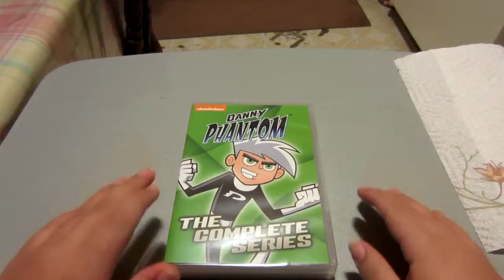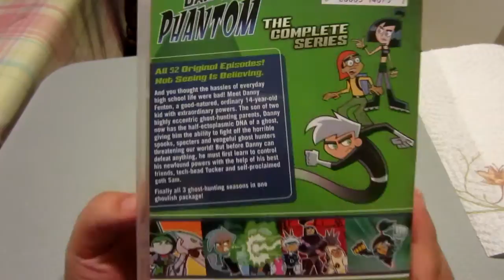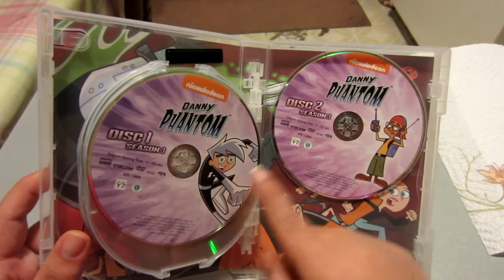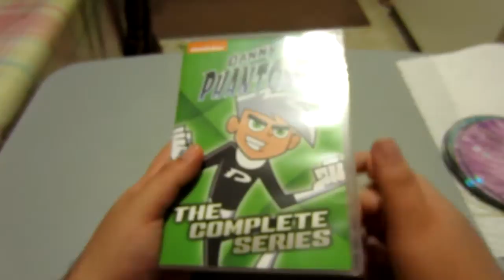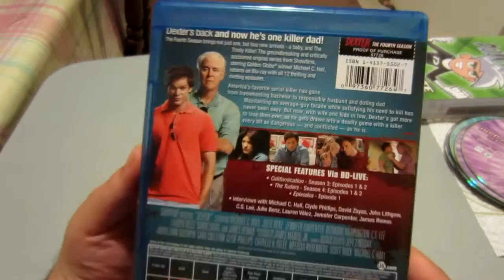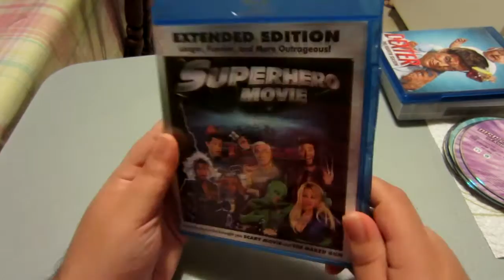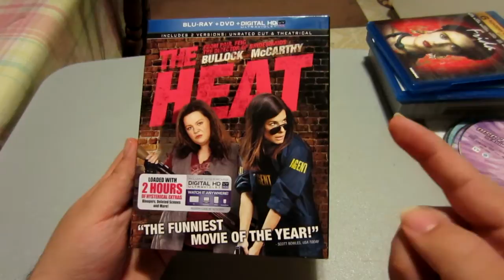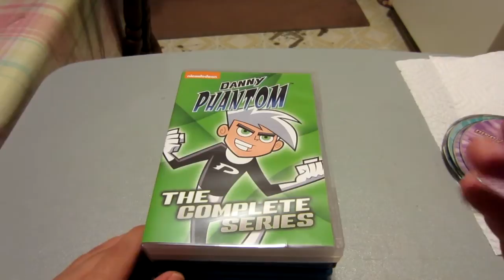Worth A Watch (ep.160): DANNY PHANTOM Complete Series & BLU RAY UPDATE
Anthony showcases the new complete series of Danny Phantom and some recent blu ray pick ups.

Blu rays featured:

Dexter - The Fourth Season

The Heat

Superhero Movie (re buy)

Frida